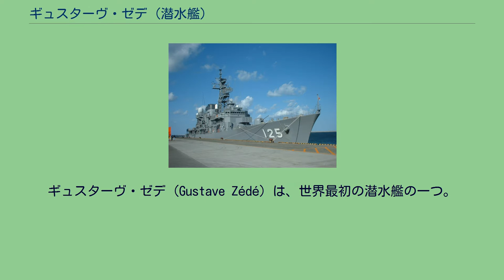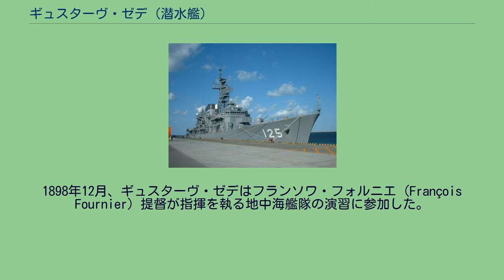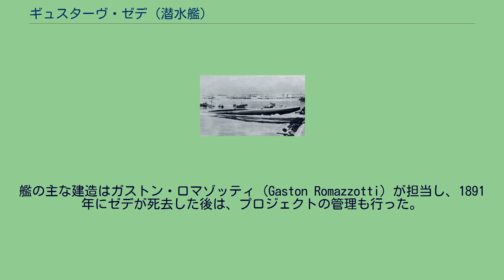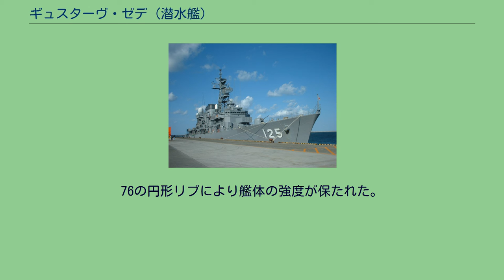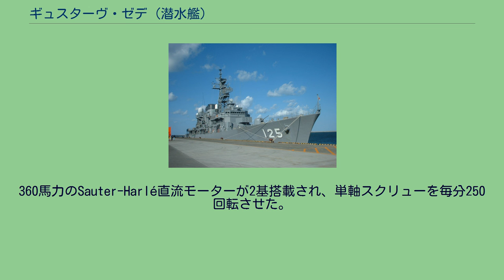ギュスターヴ・ゼデ (潜水艦)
ギュスターヴ・ゼデ（Gustave Zédé）は、世界最初の潜水艦の一つ。
1893年にトゥーロンで進水したが、その後長期間の試験と改造が行われ、フランス海軍艦艇として正式に就役したのは1900年5月であった。
ギュスターヴ・ゼデは水上艦に対する水中からの魚雷攻撃を最初に成功させた潜水艦である。
1890年10月4日に、シレーヌ（Sirène）の艦名で発注されたが、1891年に設計者であるギュスターヴ・ゼデが魚雷試験中の爆発で死亡すると、彼の名前が艦名とされた。
本艦は先行した小型のジムノートに次いで開発された。
両艦とも、蓄電池を利用する電気モーターで推進した。
フランス海軍は、数的に優位なイギリス海軍に対抗するため、通常とは異なるアプローチを取ることに興味を持っており、戦艦に対抗するため、水雷や水雷艇を早くから採用していた（青年学派）。
このプログラムの一環として、フランスは敵に探知されることなく魚雷の射程に近づくことができる潜水艦に興味を持っていた。
ギュスターヴ・ゼデはフランス海軍が開発した、2隻目の実験的な潜水艦である。
1898年12月、ギュスターヴ・ゼデはフランソワ・フォルニエ（François Fournier）提督が指揮を執る地中海艦隊の演習に参加した。
そこで2回に渡り、砲術訓練艦マジェンタに対する攻撃を成功させた。
一度は投錨中であり、もう一度はツーロンからイエール諸島に向けて航行中であった。
ギュスターヴ・ゼデはMottez大尉によって指揮されていたが、これは水中の潜水艦から水上艦艇への魚雷攻撃が成功した最初の例として、広く認められている。
イギリス海軍の駐在武官の報告によると、速度10ノットでマジェンタに接近するギュスターヴ・ゼデが視認されており、距離3,500ヤードの時点では4人がブリッジにいた。
艦は直後に潜水を始め、司令塔のみが水上に見えた。
1,500ヤードで司令塔も水中に没したが、スクリューの航跡はまだ確認できた。
450ヤードで、標的との距離および方位確認のために一旦浮上し、再び潜行して距離270ヤードで魚雷を発射し、マジェンダの中央に命中させた。
その後ギュスターヴ・ゼデはマジェンダの艦底を通過し、反対側に浮上した。
演習は、1899年にフランス海軍大臣と招待されたジャーナリストの前で再度実施された。
ここでも演習は成功し、潜水艦の追加予算が認められることとなった。
艦の主な建造はガストン・ロマゾッティ（Gaston Romazzotti）が担当し、1891年にゼデが死去した後は、プロジェクトの管理も行った。
建造と開発には10年を要したが、その理由の一部は、フランス海軍の潜水艦に対する興味が、海軍大臣が交代するたびに揺れ動いたこと、また設計と開発を並行して進めたためであった。
艦体は腐食を防ぐために鋼鉄ではなく青銅製とされたが、このために艦内で磁気コンパスの使用が可能になった。
当時の潜水艦は前後対称の形状が多かったが、ギュスターヴ・ゼデの前部と後部は違う形をしていた。
76の円形リブにより艦体の強度が保たれた。
艦には、中央部に2個のバラストタンク、前後それぞれにトリムタンクがあった。
水の排出には電動ポンプを使用した。
中央に着脱式のリードキールがあった。
当初はジムノートと同様に、後部にのみ人力で操作する潜舵があったが、これでは水平を保つことも潜行・浮上の際に一定の角度を保つことも難しかった。
このため、水圧式の潜舵が中央と前部に設けられた。
深度は50フィート（約15m）まで潜行できるように設計されていた。
司令塔にはペリスコープが取り付けられ、上20度・下7度の視界があったが、実際には像の歪みのため、使用は限られていた。
機関は電動モーターを蓄電池で駆動するものであった。
360馬力のSauter-Harlé直流モーターが2基搭載され、単軸スクリューを毎分250回転させた。
モーターの重量は2基で27トンであった。
当初はLaurant-Celvieva電池を720個搭載し、300V・1800A、その重量は130トンであった。
電池は最初の充電の際に爆発し火災を生じたため、搭載個数は360個に減らされた。
このために、水上での速度が15ノットから8ノットに顕著に低下した。
充電用の石油エンジンを搭載したホランドのような他の潜水艦とことなり、ギュスターヴ・ゼデには、蓄電池を再充電するための装備はなかった。